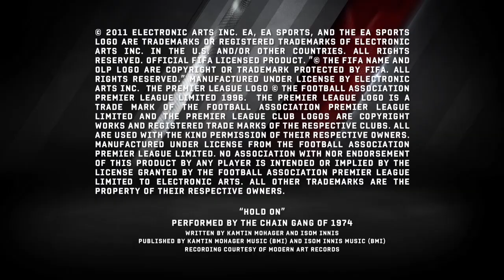FIFA12 Chelsea v Arsenal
Our official video game partner, EA Sports preview tomorrows game.